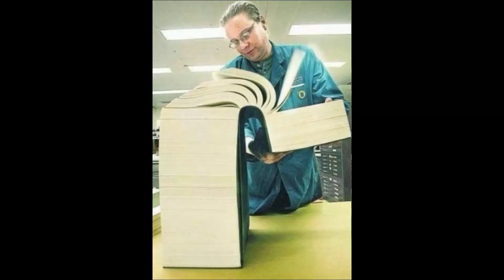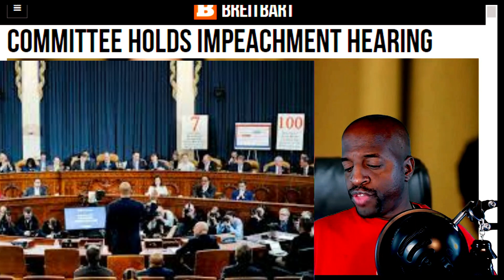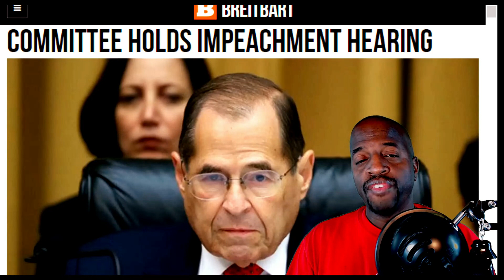Trump's Bogus Impeachment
In this video we will discuss what is the ACTUAL impeachment case against the president and why it is extremely flimsy at best. In fact, its BOGUS!

Sign up for your free access to our MEMBERS AREA
Enter your email to receive a link to our MEMBERS AREA. There, you will have access to all of our outlines, research materials as well as YouTube videos that we used to create our videos.

Members will also be automatically entered in monthly drawings of free materials!

Don't worry. We will not spam you nor share/sell your information with anyone.

CREDITS: